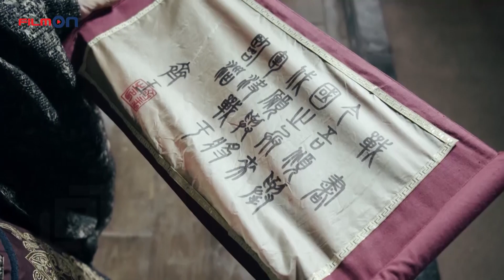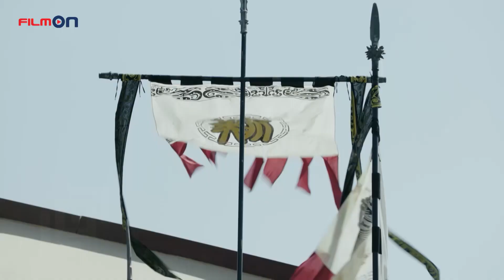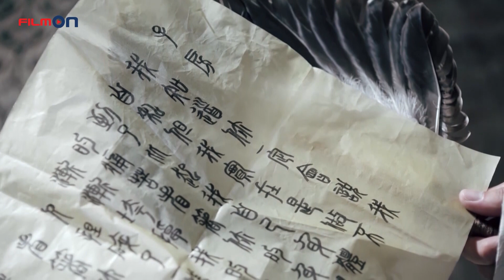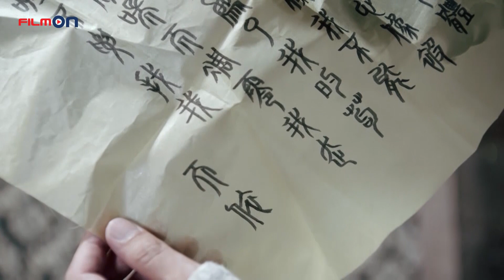THIÊN CƠ KỲ BIẾN - TẬP 36 | Phim Cổ Trang Kiếm Hiệp - Phim Bộ Thuyết Minh Trung Quốc Hay Nhất 2023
THIÊN CƠ KỲ BIẾN - Phim Cổ Trang Kiếm Hiệp - Phim Bộ Thuyết Minh Trung Quốc Hay Nhất 2023

Nội dung phim: Thiên Cơ Kỳ Biến là phim do đạo diễn Đinh Ngưỡng Quốc phụ trách chỉ đạo, kết hợp cùng các diễn viên tham gia Lý Cảm, Mễ Lộ, Điền Y Đồng, Vu Tế Vĩ, Tôn Trân Ny, Lý Vũ Hiên, Trương Đan Phong,...Phim lấy bối cảnh vào thời Tần quốc đang lâm cảnh khốn đốn, Tần mạt Hán sở đang tranh hùng tranh bá giành ngôi vị thống trị. Dòng lịch sữ không ngừng chuyển động xuất hiện thêm nhiều người tranh hùng như Lưu Bang, Hạng Vũ, Trương Lương họ chiến đấu xưng vương nhưng bất phân thắng bại. Đến khi xuất hiện Hàn Tín thì cục diện bắt đầu thay đổi, Hàn Tín đến từ Hoài Âm anh may mắn có duyên gặp được 1 cao nhân thần bí, người này hứa sẽ cho anh mượn thần lực có thể giúp quật khởi, hô mưa gọi gió thao túng quyền hành nhưng với 1 điều kiện phải ký hiệp ước bí mật.

⭐Chào mừng các bạn đến với FILM ON.

© Bản quyền phim thuộc về FILM ON
. Vui lòng không reup dưới mọi hình thức!